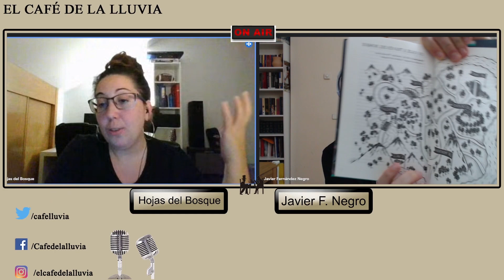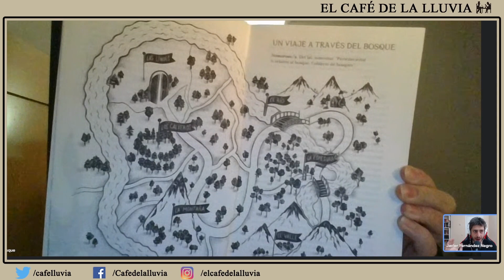Nos adentramos en la historia de los bosques con Lucia Triviño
¿Qué impacto han tenido los bosques en el desarrollo de las sociedades? ¿Cómo se han ido transformando a lo largo de los siglos? Hablamos con Lucía Triviño, autora del libro 'Las Hojas del Bosque. Un viaje por las humanidades ambientales y el devenir del ser humano' (Ariel).

A lo largo de la entrevista nos hacemos eco de los distintos aspectos que aborda la autora en su libro como es la concepción del bosque que tenían diversas sociedades, el uso de sus recursos y su reflejo en el imaginario colectivo. Veremos el bosque tenebroso, el religioso y el de ficción, entre otros. También conoceremos algunos seres que se vinculan a los distintos espacios con los que trabaja Lucía Triviño.

La entrevista se realizó el pasado 12 de octubre de 2023 y corresponde al programa 13x3.

¿Te gustan nuestros contenidos? Puedes apoyarnos en: socio/a de nuestro medio